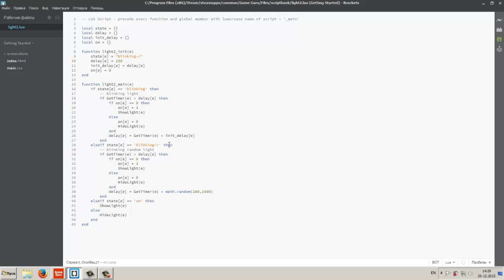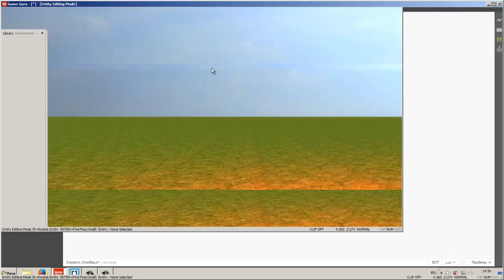GameGuru. Моргание света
В этом уроке было показано как реализовать моргание света несколькими алгоритмами.